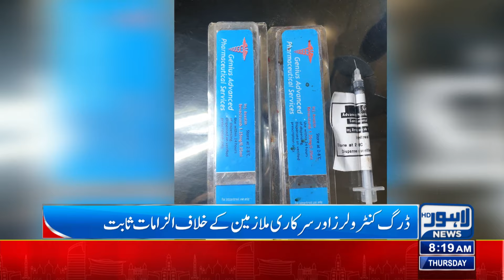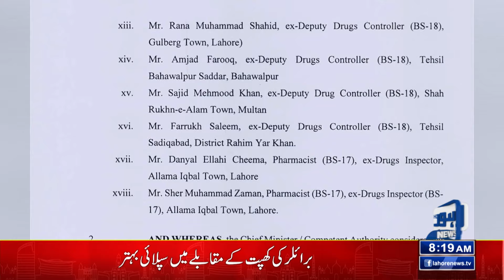Increase In Conjunctivitis Cases | Eye Infections | Lahore News HD